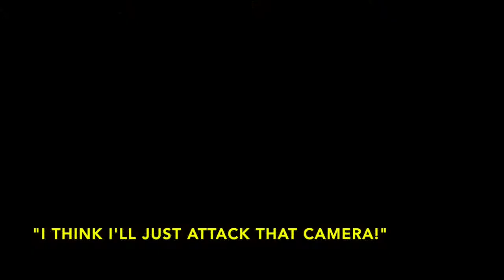Tricolored Heron, Preening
So there I was, lugging a camera with a 600mm lens and a tripod. Across the creek was a Tricolored Heron, waiting for fish to swim by. What were we supposed to do when we met? The heron preened. I shot a video. That's how we spent the second day of the rainy season with no rain. :P